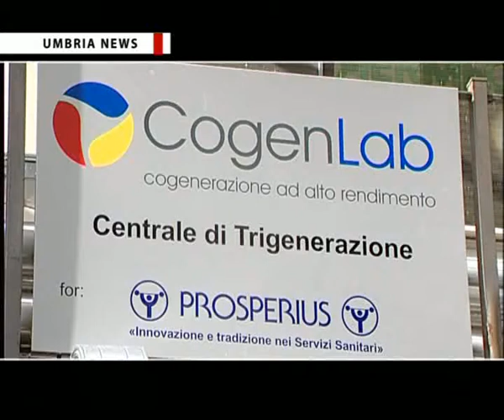UMBRIA NEWS - Sistema di trigenerazione Cogenlab a Istituto Prosperius Tiberino a Umbertide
L'Istituto Prosperius Tiberino di Umbertide ha rinnovato il suo sistema per la produzione di energia con l'istallazione di una tecnologia per la trigenerazione. Questo consente di avere in maniera combinata e simultanea energia elettrica, termica e frigorifera. Il sistema è stato progettato e realizzato da Cogenlab, azienda che già circa sette anni fa ha installato nella struttura della clinica riabilitativa un impianto di cogenerazione, cioè per la produzione di energia elettrica e termica da una stessa fonte primaria, con potenza pari a 242 Chilowattelettrici, oggi implementato da componenti che consentono anche la generazione di energia frigorifera.